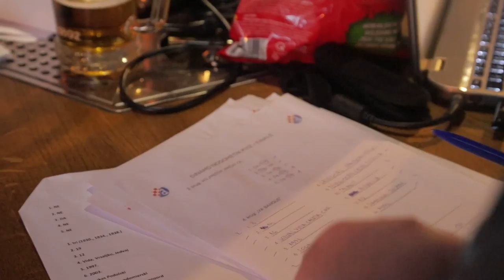Finale Dinamo kviza kvizaške lige 2018.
U finalu prve sezone kvizaške lige u organizaciji GNK Dinamo, koje je održano u utorak u Ožujsko Pubu Maksi, ukupnu pobjedu proslavila je momčad Masterdam - recap cijele sezone i finala pogledajte u videu! Dečki koji su pokazali zavidno znanje u osam kvizaških rundi osvojila je vrijednu nagradu – put na europsku kvalifikacijsku utakmicu u organizaciji Ban Toursa. Premijerna sezona kviza izazvala je oduševljenje i veliko zanimanje među našim navijačima a ovim putem zahvaljujemo se našim partnerima: Ban Tours, Ožujsko Pub Maksi, Čipi Čips, Franck i Bowling club koji su tijekom svih osam kola bili s nama te osigurali nagrade najboljima. Drugo izdanje Dinamove kvizaške lige planiramo za jesen, a za više informacija pratite službenu WEB stranicu kluba.